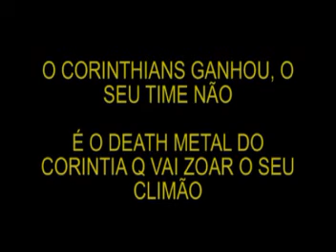Corinthians Campeão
Death Funk Metal do Timão